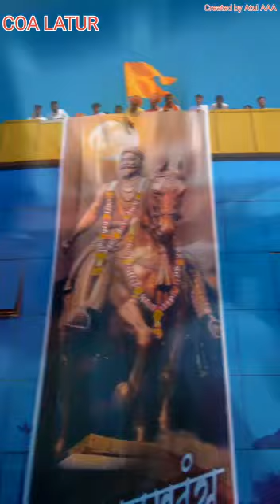shivaji jayanti mahotsav at college of agriculture latur